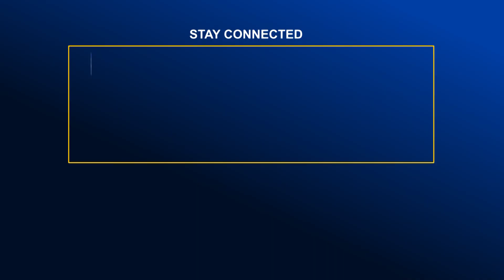রংপুরে এস এসসি ৯৭ ও এইচ এস এসসি ৯৯ ব্যাচের বন্ধুত্ব ধরে রাখতে আজকের ফুটসাল টুর্নামেন্ট | Global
রংপুরে এস এসসি ৯৭ ও এইচ এস এসসি ৯৯ ব্যাচের বন্ধুত্ব ধরে রাখতে আজকের ফুটসাল টুর্নামেন্ট | Global Television